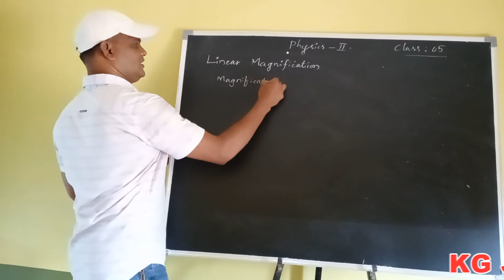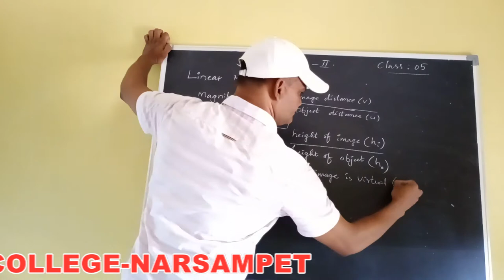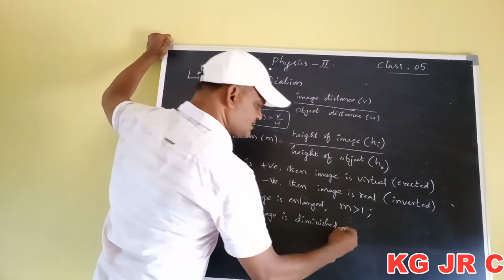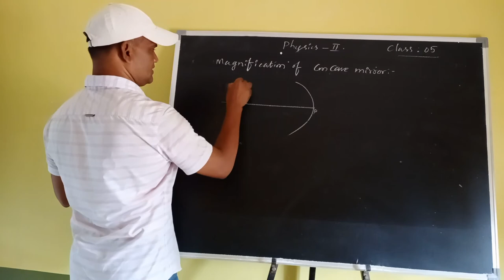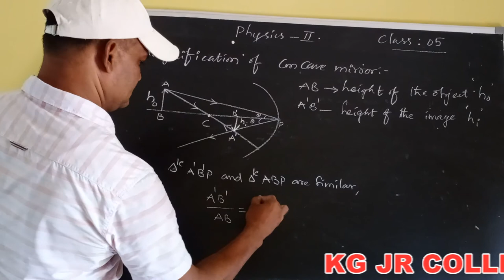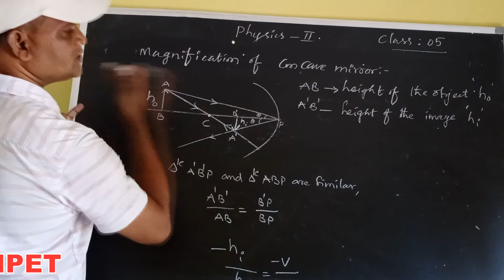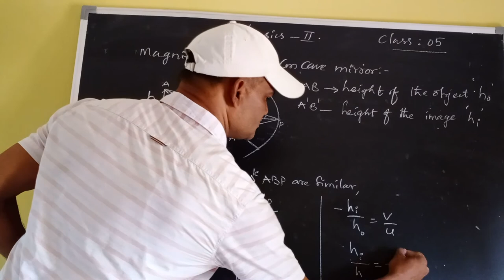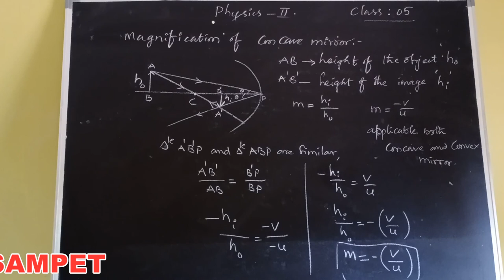Kakatiya Online Classes-Narsampet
Physics-II Class-5 By B.Vijay Sir
Narsampet